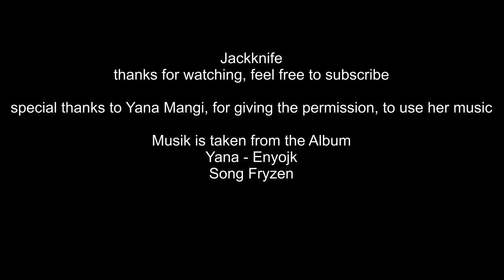1500 Subs Challenge !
1500 Abos, Es ist soweit, hier die Challenge ,)
Einsendeschluss bis Ende August.
Bitte hier an mich als Videontwort senden, danke !